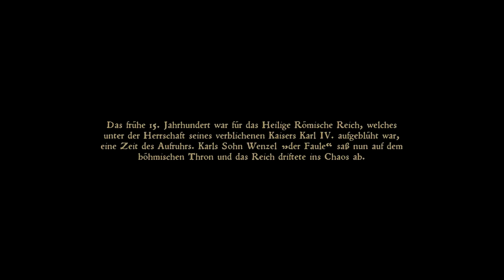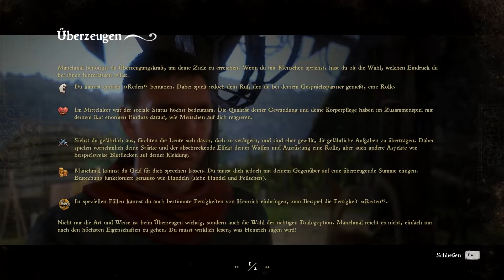Ein glorreiches Leben ♣ Kingdom Come: Deliverance #001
►Du magst das Spiel? Unterstütze die Entwickler

Wenn Dir meine Videos gefallen, dann lass
mir doch eine positive Bewertung da!